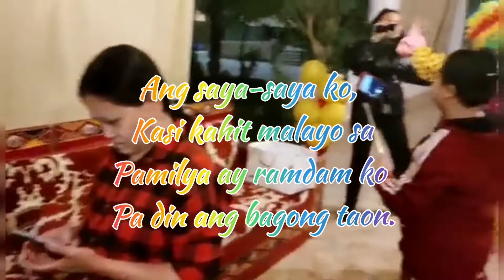NEW YEAR CELEBRATIONS with Friends | MISS WARAYNON VLOGS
beke nemen ma subscribes mo ko kapatid hehe